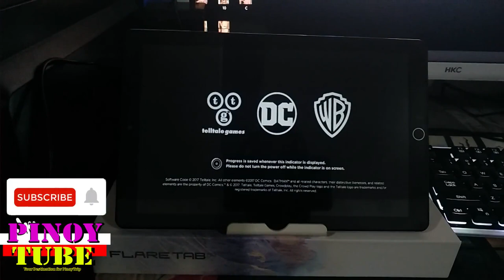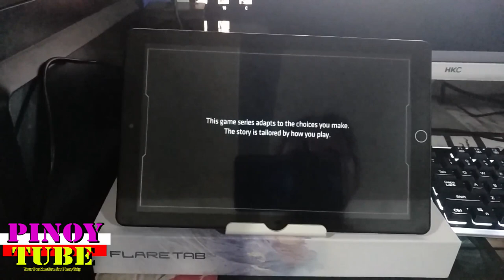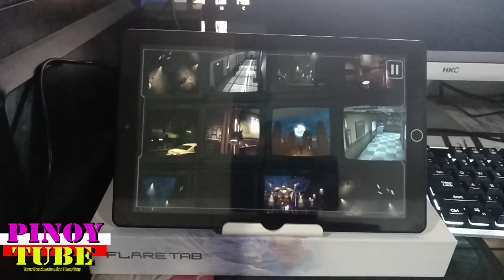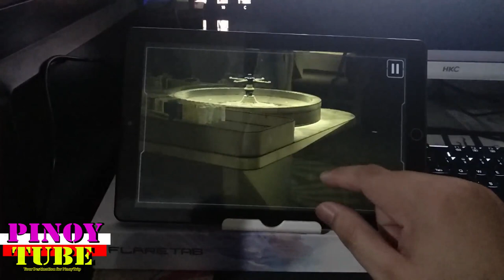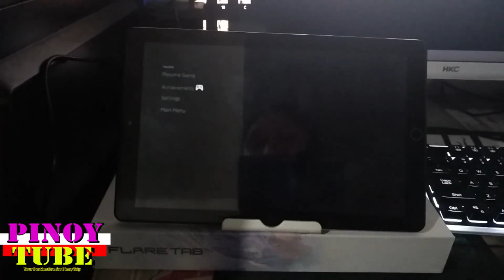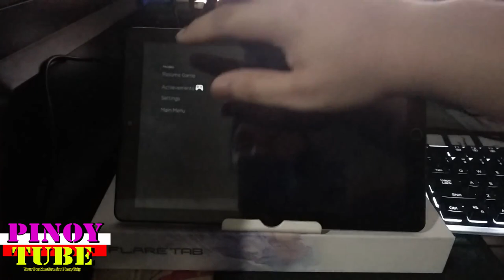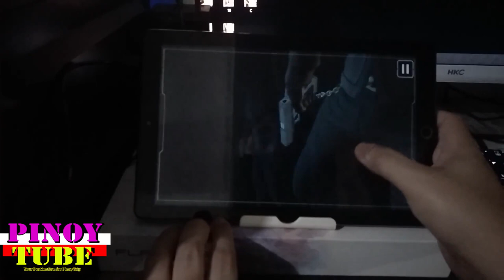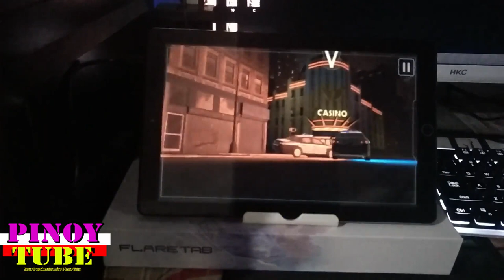Cherry Mobile Flare Tab Pro Gametest Batman The Enemy Within - Pinoytube